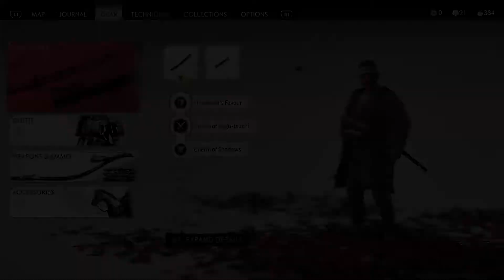GHOST OF TSUSHIMA [Plum Blossom Shrine] PS4 PRO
Genre: Action
Rating: Rated "RP-M+"

Ghost of Tsushima is a sprawling, open-world samurai game set in feudal Japan. In 1274, the fearsome Mongol Empire invades the Japanese island of Tsushima and slaughters its legendary samurai defenders. Jin Sakai is one of the last survivors of a noble samurai clan. To combat his overwhelming foes, he must pioneer deadly new fighting techniques -- the way of The Ghost -- and wage an unconventional war for the people of Japan.